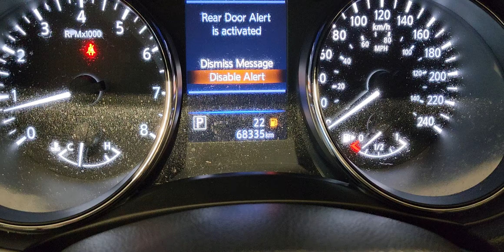2019 Nissan Rogue SV Available at Columbia Chrysler